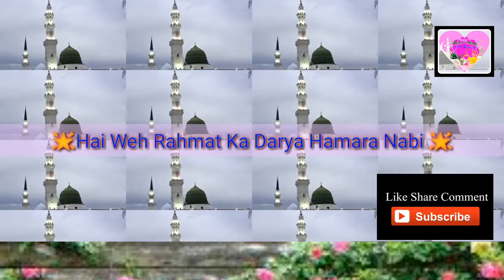Jis Ki Dobund || Beautiful Status || By Muhammad Saifur Rahman